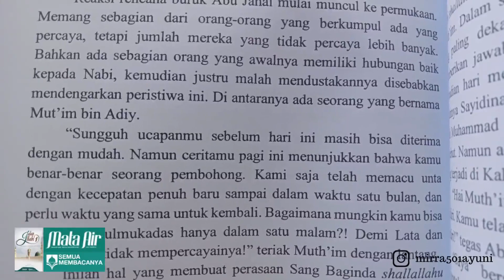Video Competition SM23 : Peserta 5